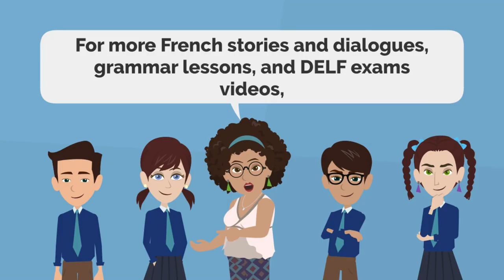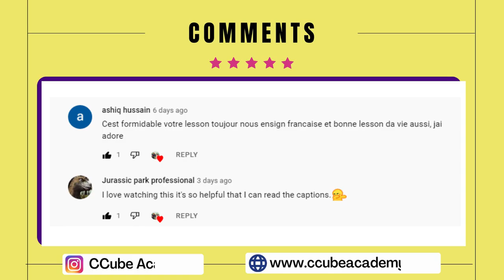La Rentrée Scolaire | Après les Vacances | Learn French Through Stories | Conversation en Français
La Rentrée Scolaire | Après les Vacances | Décrivez vos vacances | Learn French Through Stories | Conversation en Français | What did you do during your last vacation? | French Conversation for Beginners | Learn French through cartoons | Histoires de français pour débutants | Apprendre le français | CCube Academy | DELF A1 A2

Stories are a natural environment for the assimilation of vocabulary, grammar and syntax. First, stories naturally introduce you to new vocabulary, grammar, and syntax. They give you lots of context to help you understand and repeat it so you can start to remember it.